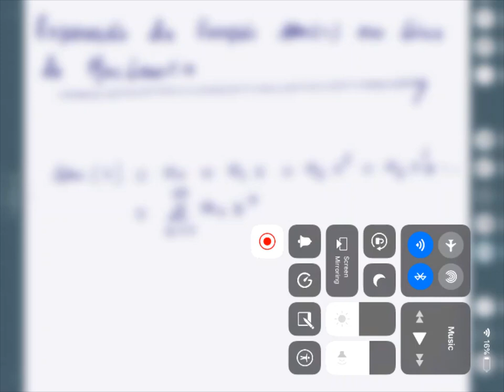SeriePotsSeno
Série de potências de x da função sen(x)